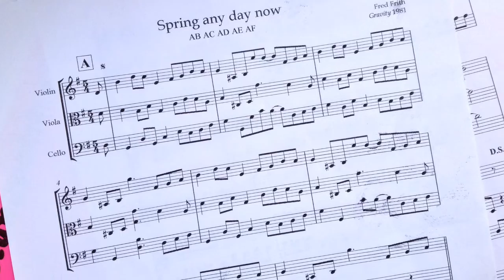Concerto Caledonia - Spring Any Day Now (Fred Frith)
David Greenberg, violin
David McGuinness, digital piano
Katherine McGillivray, viola
Alison McGillivray, cello

from the album Spring Any Day Now, 2003
originally on Fred Frith's LP Gravity, 1981